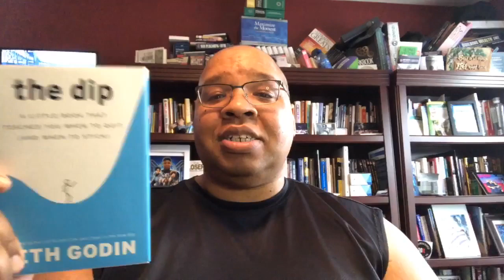The one addiction all top achievers have (5 minutes or less)